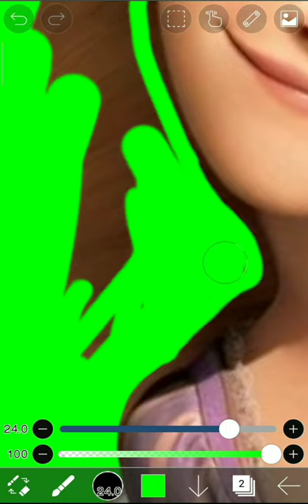Digital art || Rapunzel Green Transformation